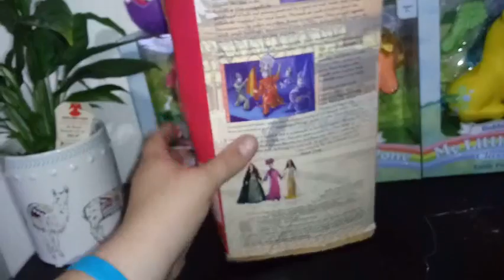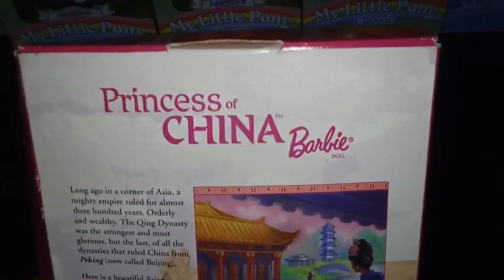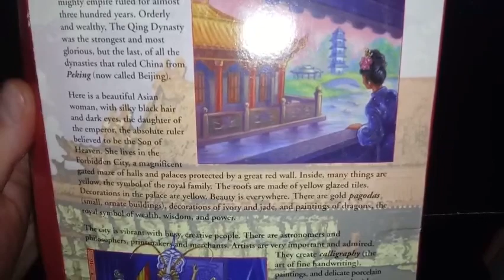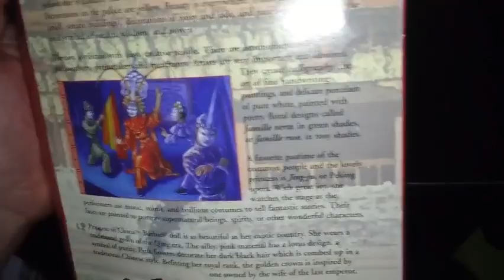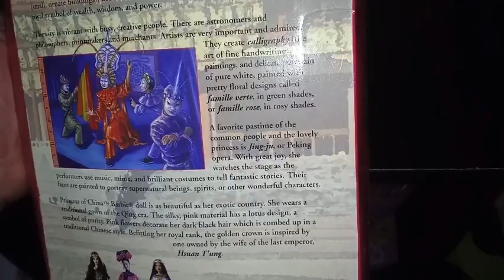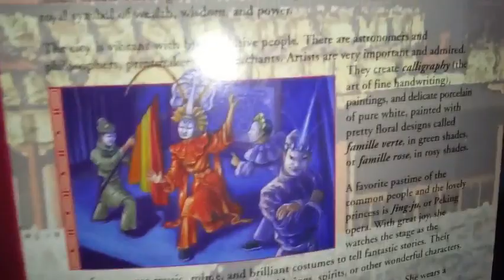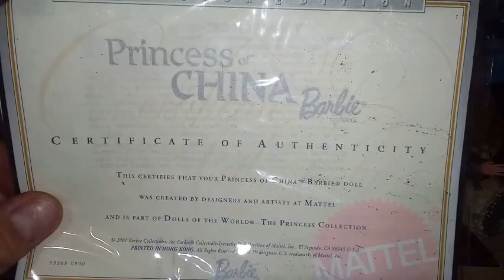Retro Unboxing #3: Princess Of China Barbie (2001)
Hey Everybody! Today I am unboxing another Princess of The World barbie, this one represnts China. man, she is stunning!! Hre is a playlist for the other Princess: